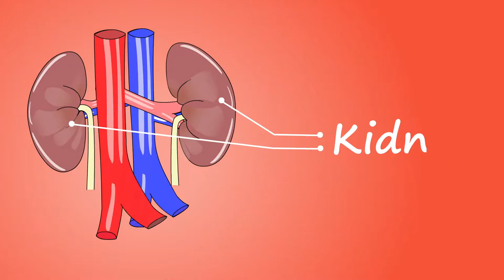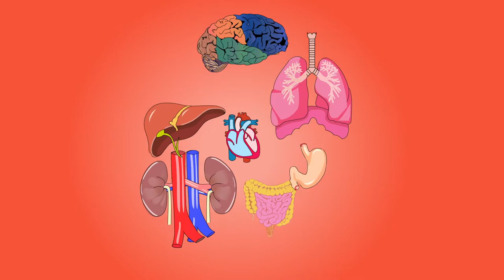Human Body Organs 3D Animation | No Copyright Video | Stock Footage | by FillAmaz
Human Body Organs 3D Animation No Copyright Video Stock Background Footage Human Body Organs And Their Founction Human Body Part Name With Pictures Human Body For Kids.

Hey,
        our watching FillAmaz YouTube channel.🔥

No copyright videos for use your YouTube channel,

You can use this video for our YouTube channel.
Put copy & paste down below

Stock video
Stock Footage
Free background
human body organs and their functions,
human body organs 3d animation,